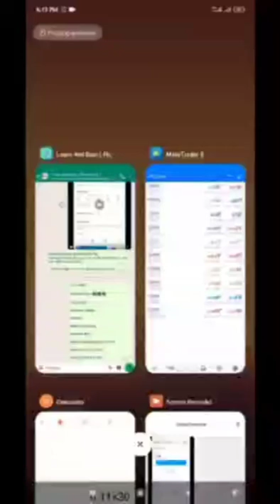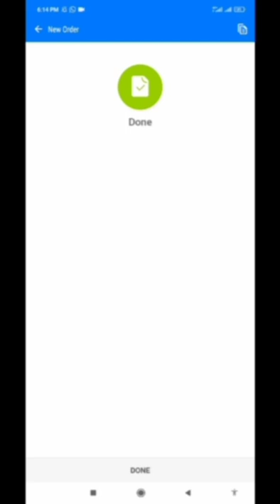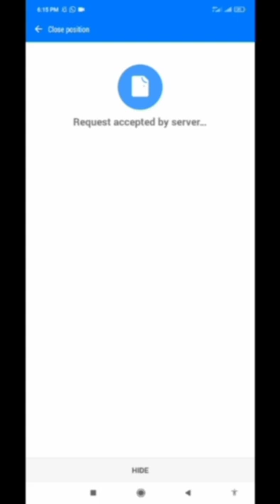Meta trader 5 tutorial for beginners in urdu PURT = 6